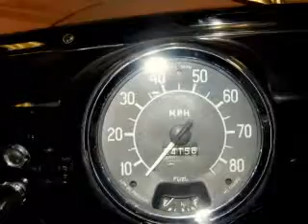1957 Nash Metropolitan Coupe Coupe - Lake Forest, CA